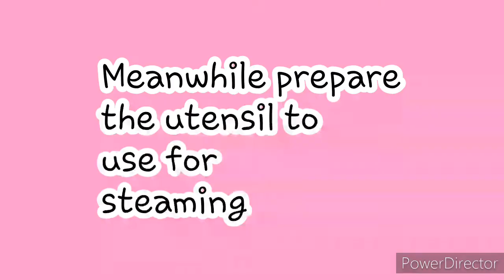Steamed Prawns with Mug Vermicelli